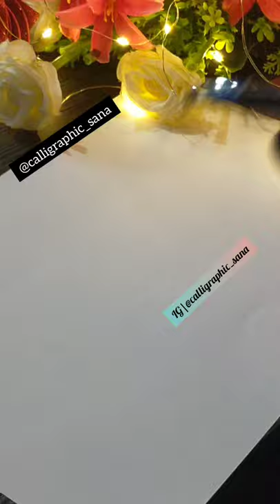Tabassum Name Calligraphy ❣️|Tabassum Name WhatsApp Status|Calligraphic Sana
Tabassum Name Calligraphy ❣️🌼
Share this if you like it ☺️✨

↪️Follow me for more videos on my⤵️